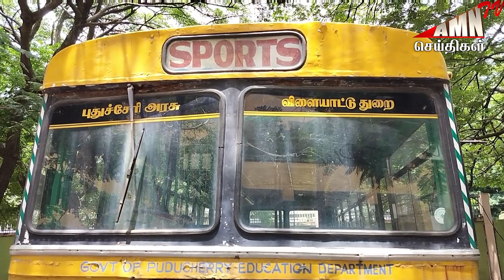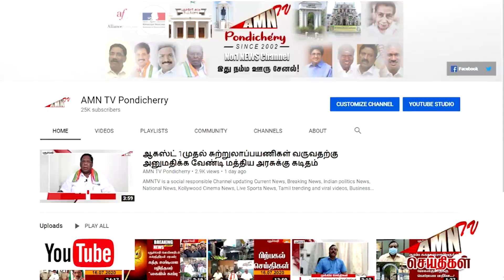நிதி இல்லாமல் தவிக்கிறதா புதுவை அரசு ..? - குப்பை போல் கிடக்கும் அரசு வாகனங்கள்